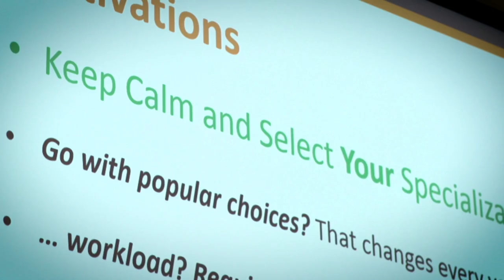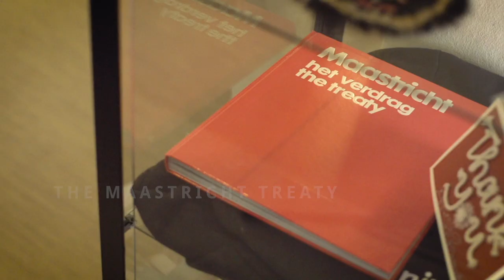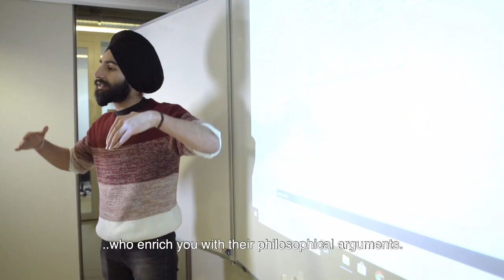'I want to help others, I want to make an impact' -- MSc in Public Policy & Human Development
Our Master of Science programme in Public Policy and Human Development (MPP) welcomes highly motivated individuals who are aiming to use public policy to solve real-life problems and are committed to the Sustainable Development Goals. Our students come from various academic and cultural backgrounds and are at various stages of their professional career.

This diversity results in a stimulating blend of country-specific knowledge and individual experience where students learn from their teachers and each other.

Our MPP programme is a unique partnership between Maastricht University (UM) and the United Nations University (UNU).

Video production: CONCREET.Media, Maastricht

For more videos about our Master of Science in Public Policy and Human Developement, visit our playlist